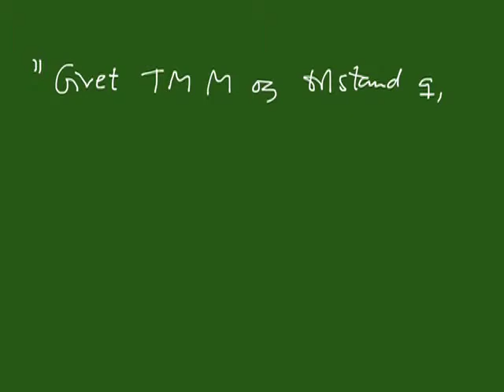Pencast 7 del 4 - Gyser